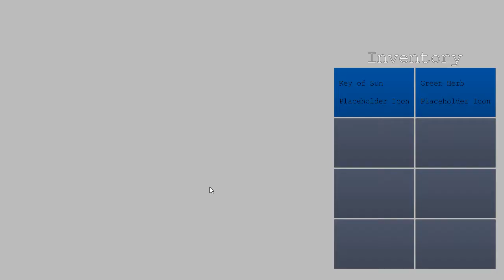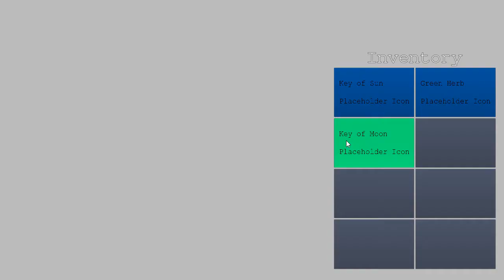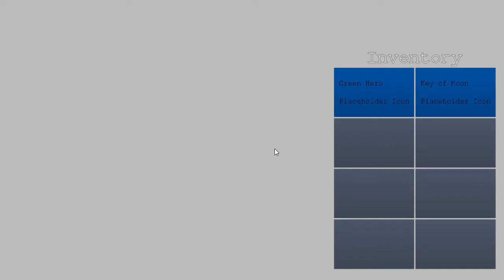PWAM Prototype (in UE4) Part 2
No, YOU'RE A RESIDENT EVIL CLONE.

The game is shaping up to what I want it to be. The prototype has a lot of implemented features that can carry it so far, so when I get some more prototype assets and a few more features I'll release something playable. Until then, keep an eye out!